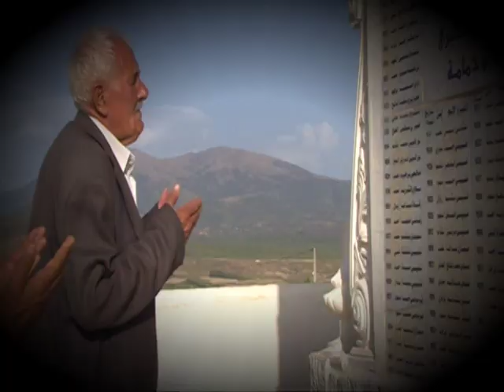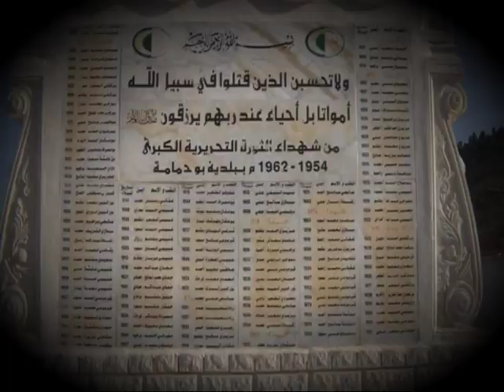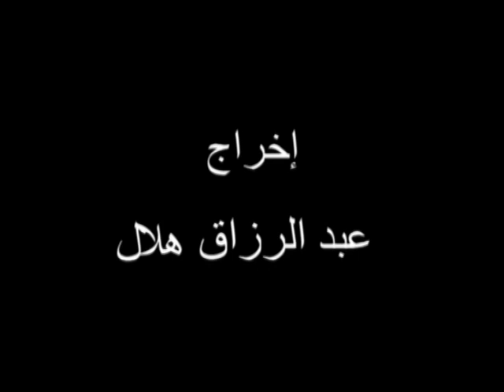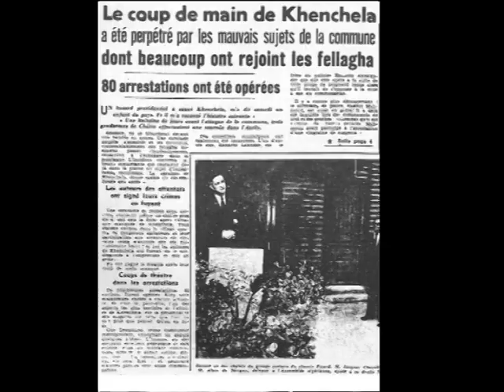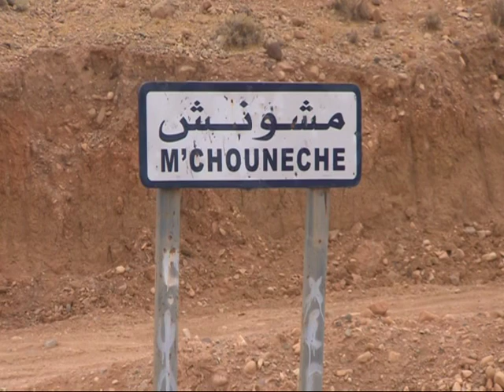شريط وثائقي بعنوان " المحتشدات الإستعمارية، بوحمامة نموذجا " (الجزء الأول)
من إنتاج وزارة المجاهدين